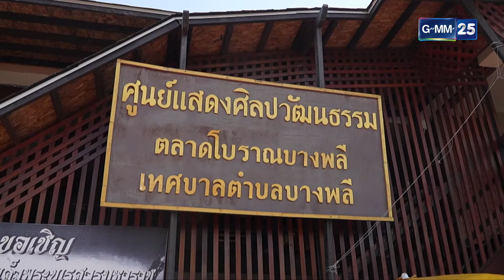“แต้ว ท็อป” โชว์น้ำเสียง สุดไพเราะกลางเวที l HIGHLIGHT ดาราล้อกันเล่นอะไรครับเนี่ย EP.29 | GMM25